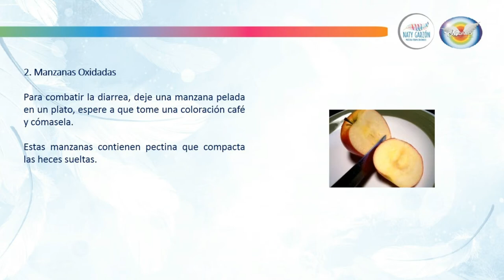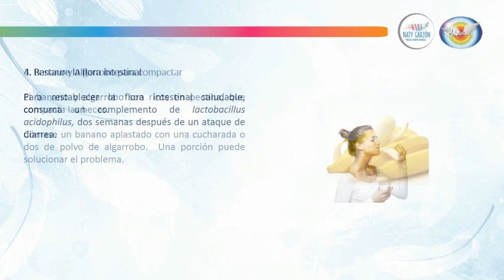Recetas naturales para aliviar la diarrea